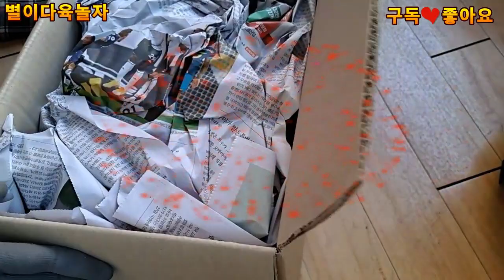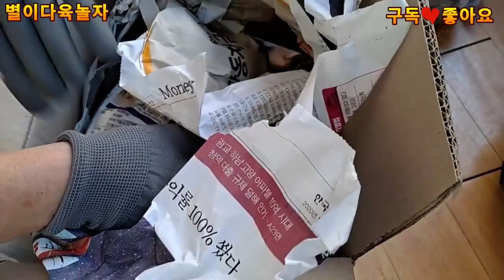구름타고 왔네요 4월3일 냉큼 잡았죠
아유 너무 작아 안보이네
이것도 될까
오뚝에서 새벽에
더보기

새벽에오뚜기에서 냉큼
제가 다육생활하면서 제일 비싼것 ㅋㅋ
집은 다이소의 제일 싼집을 주었네요
집이 중요 할까 잘 크면 되제
소중한 시간을 제게 보내주신 유친님들 감사해요

함께 봐주시면 감사하겠습니다